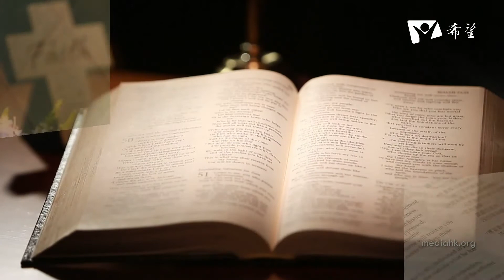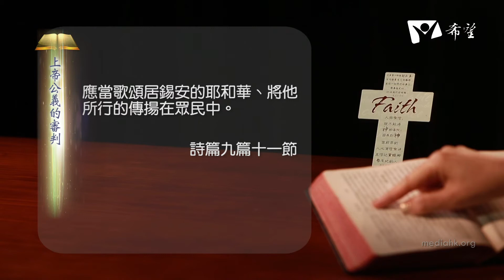暮鼓晨鐘CH11